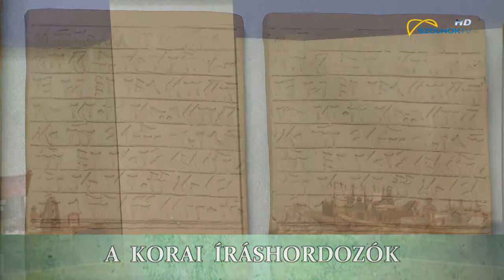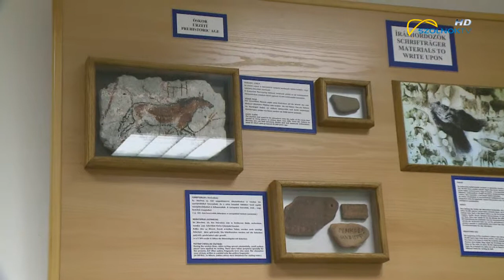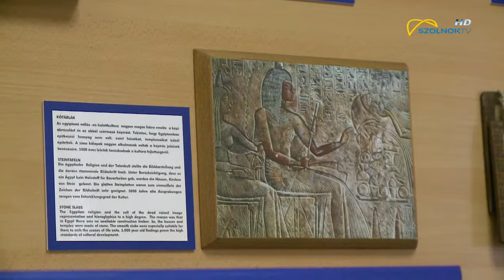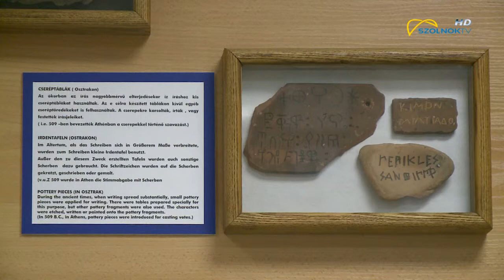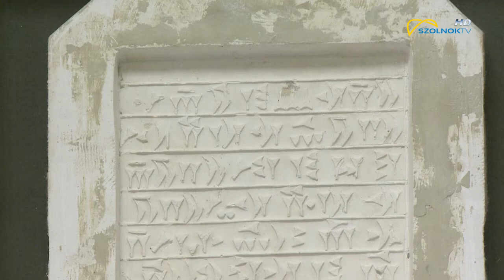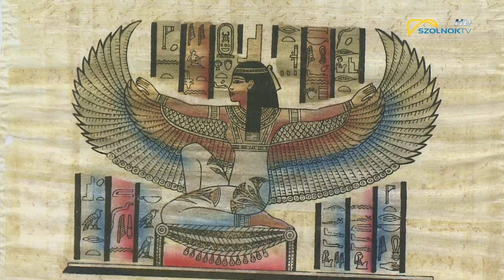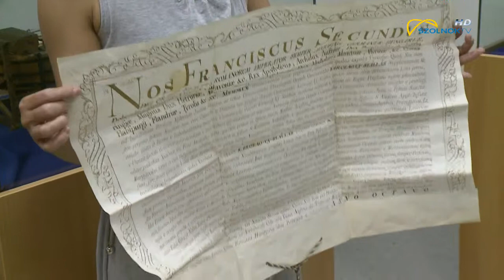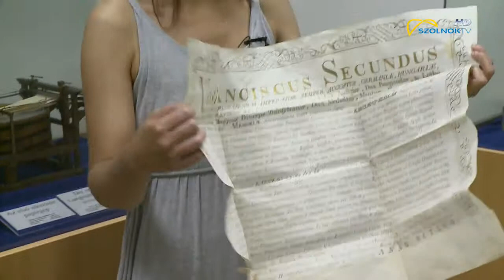Levéltári kincseink 2017.06.17. A korai íráshordozók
A Szolnok Televízió "Levéltári kincseink" sorozatában kutatók, levéltárosok, történészek, műértők és gyűjtők -a Jász-Nagykun-Szolnok Megyei Levéltár munkatársai- mesélnek kuriózumnak számító, történelmünket, múltunkat meghatározó emlékekről, iratokról, kincsekről és eseményekről. Bepillantást kapunk a levéltárban zajló műhelymunkáról. Izgalmas kalandozás a régi- és a közelmúlt világában.